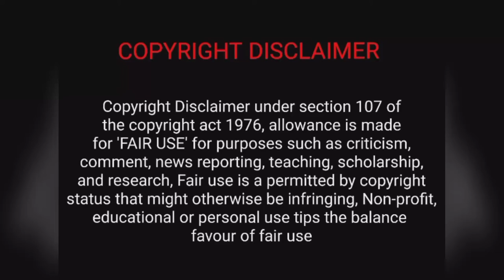Aladdin Magic lamp drawing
"Your wish is my command" and that  is the Genie from Aladdin's Lamp. We all wish we get that lamp and the Genie to fulfill our dreams.
                                       " YOU'RE ONLY A FOOL IF YOU GIVE UP ."
                                                                                                     - Aladdin

Do comments😀